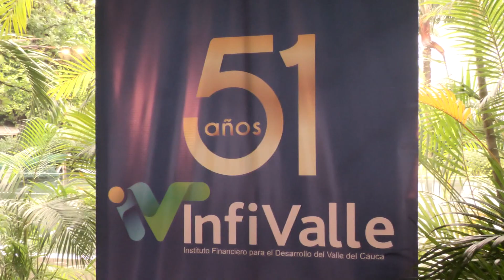Infivalle está haciendo historia con sus créditos otorgados a los municipios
Emitido el 05  de  enero 2023 Día   por el Canal regional Telepacífico.

$400.000 millones es la cifra de recursos que ha desembolsado Infivalle a los municipios de 4, 5 y 6 categoría, en créditos para el desarrollo de obras de infraestructura vial, educativa y hospitalaria, con el fin de avanzar en el cumplimiento de los planes de desarrollo de cada municipios y seguir consolidando al departamento como un ValleInvencible.